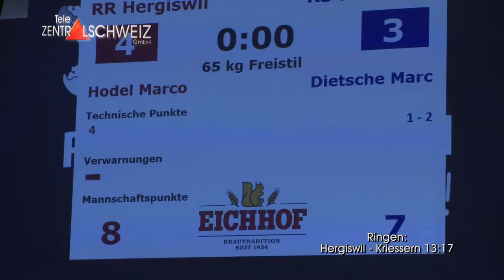Ringen 1 Final 16 12 03 Hergiswil Kriessern 13 zu 17 Kämpfe